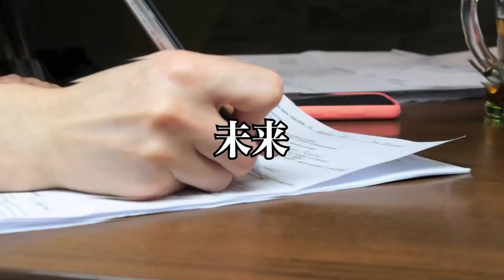【経営者対談】心と体の関係性、健康になる唯一の方法とは!?